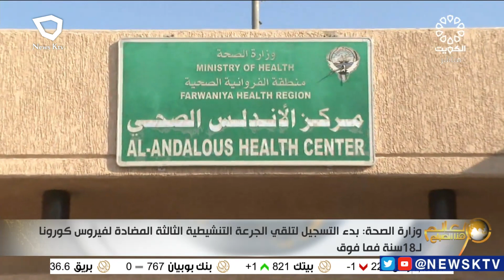وزارة الصحة : بدء التسجيل لتلقي الجرعة التنشيطية الثالثة المضادة لفيروس كورونا لـ 18 سنة وما فوق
- د. مريم القطان - رئيس مركز الأندلس الصحي